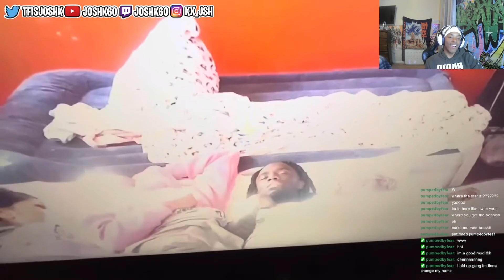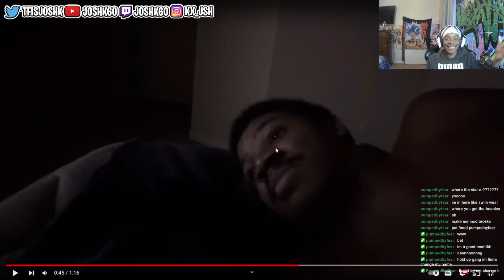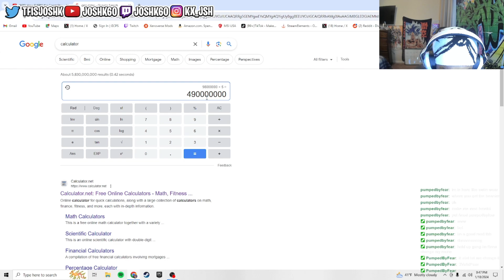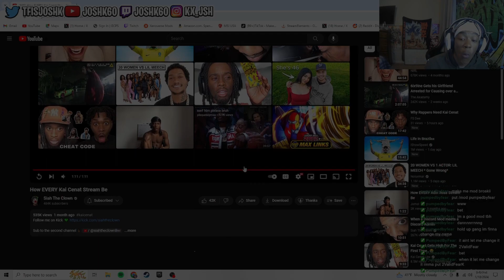The FUNNIEST Kai Cenat Impression You'll EVER